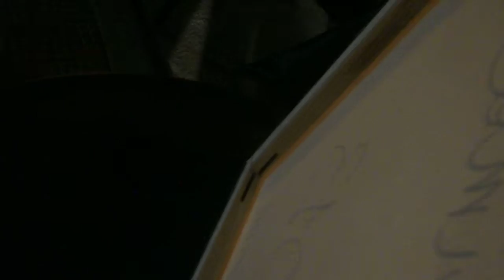Up Your Ass - M.R.S. (Meganoidi cover)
Up Your Ass - M.R.S. (Meganoidi cover) Live Seccagrande 19/07/2013